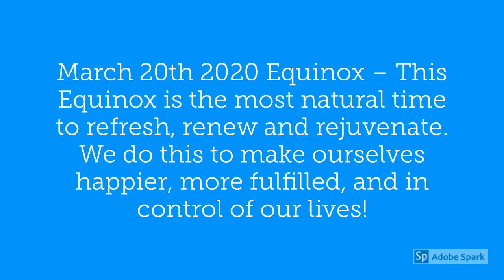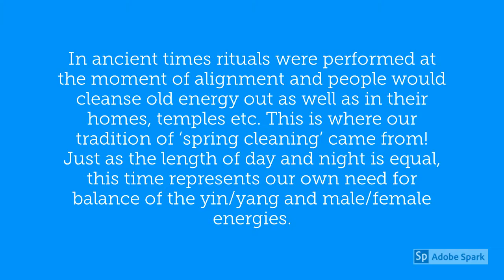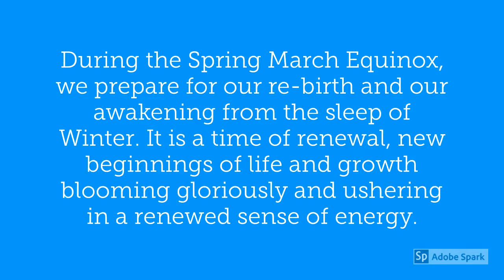March 20th 2020 Equinox – A Rejuvenation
March 20th 2020 Equinox – This Equinox is the most natural time to refresh, renew and rejuvenate. We do this to make ourselves happier, more fulfilled, and in control of our lives!